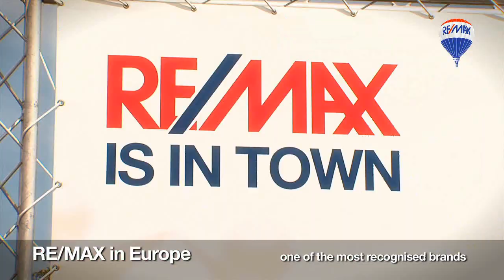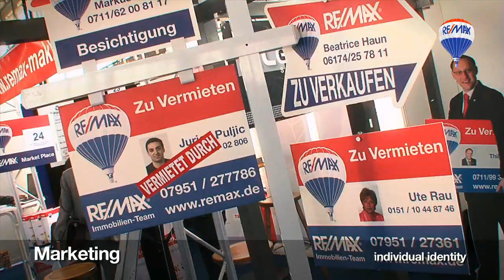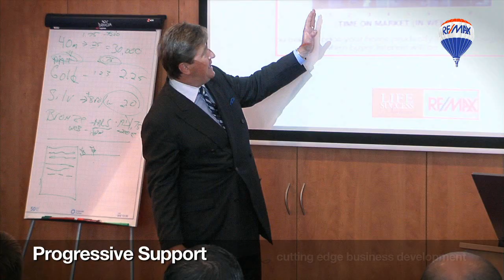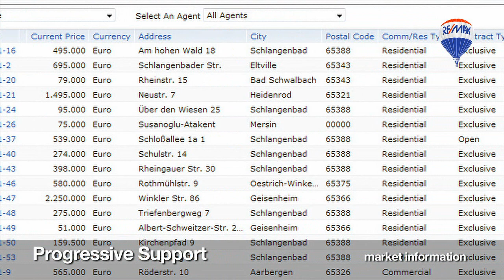RE/MAX Corporate Video